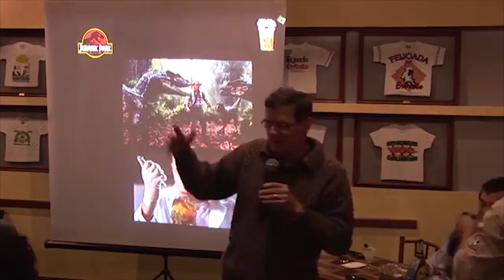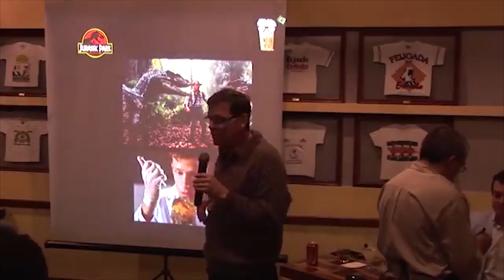PINT OF SCIENCE | MELHORES MOMENTOS